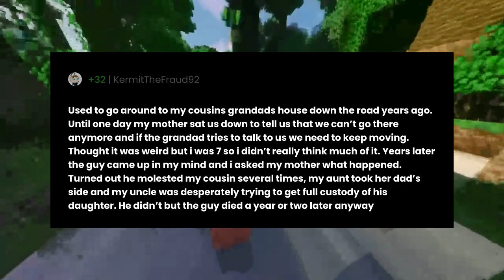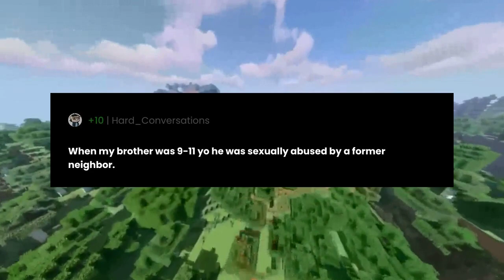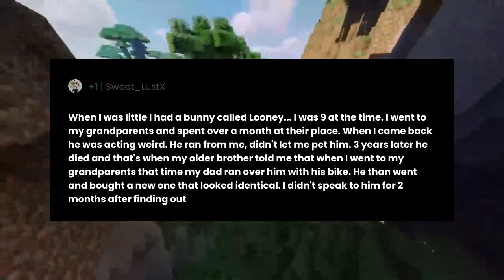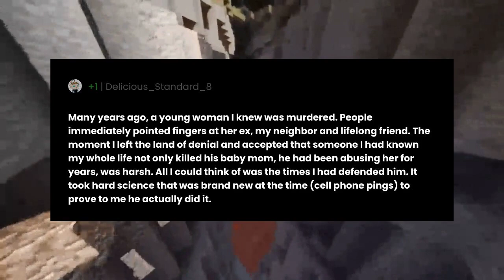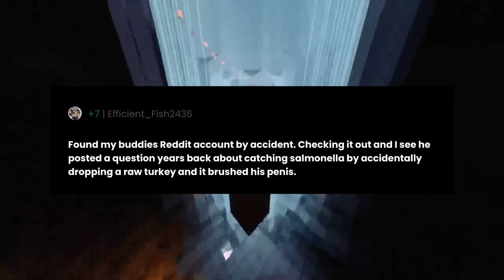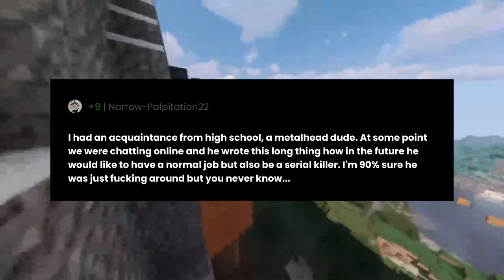What's the most unsettling revelation you've come across about someone you're close to?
"What's the most unsettling revelation you've come across about someone you're close to?" the question you all have been asking for.